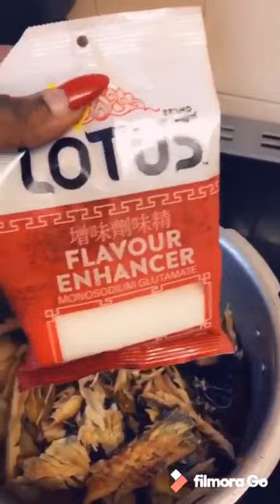Mayebo & Mbisi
Mushrooms and smoke fish 🤤